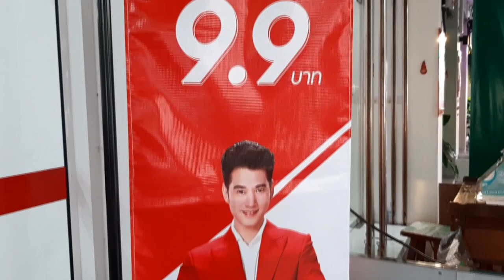ส่งสินค้า J&T Express กีต้าร์เบส ซื้อกล่องแพ็คสดๆหน้าร้าน l TeTae Rock You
บริษัท เจแอนด์ที เอ็กซ์เพรส จำกัด (J&T Express)
ผู้ให้บริการด้านการจัดส่งพัสดุด่วนทั่วไทย

ธนาคาร ไทยพาณิช  [ SCB ]
นายธีรวัฒน์ ปุณยประยูร